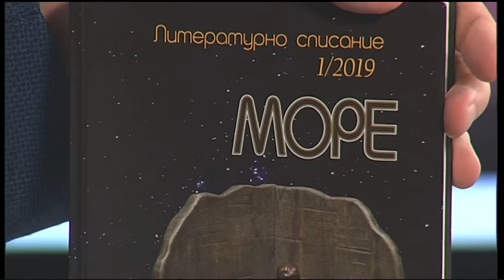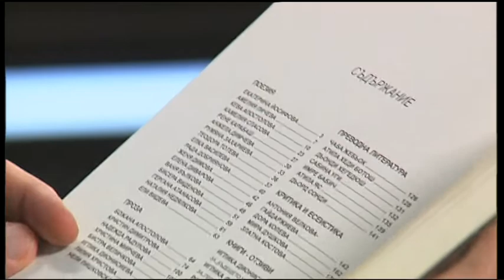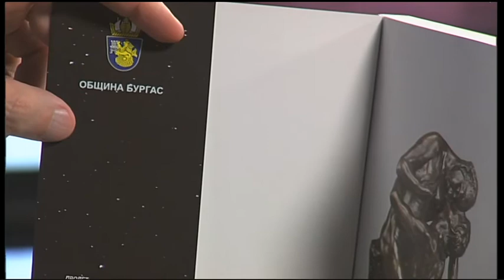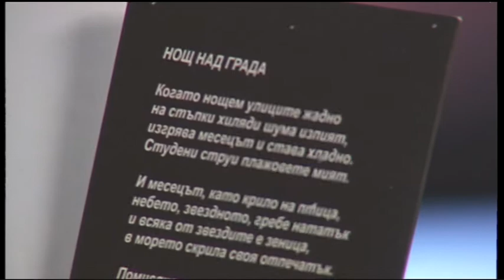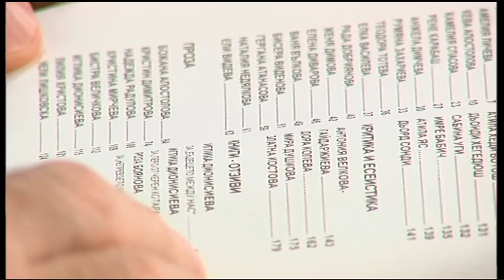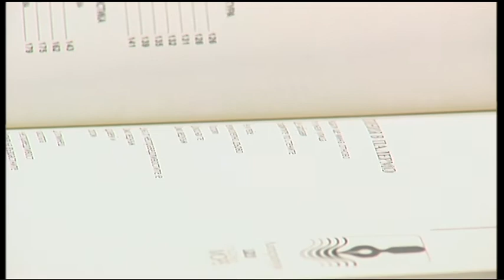Списание „Море“ – литература, изкуство, култура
Гости: Иван Сухиванов – редактор на списание „Море“ и Йордан Ефтимов – литературовед